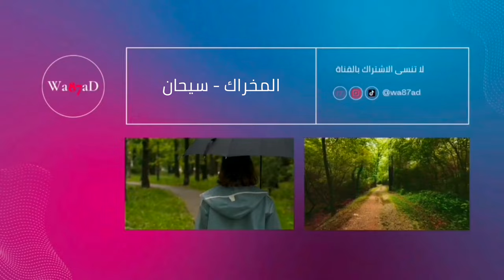متى يبدأ موسم صيد السمك فلوك المخراك - سيحان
كنت_هنا كنت_هنا كنت_هنا فلوك رحلة الى المخراك لغرض صيد السمك في المناطق الصخرية من قضاء ابي الخصيب الى المخراك ٨٠ كم في مياه شط العرب ماصدنه اي شي ملينة وطلعنة ورحنة الى منطقة سيحان هم ما صدنة شباب يمته يبدي موسم الصيد ننتظر والله كريم